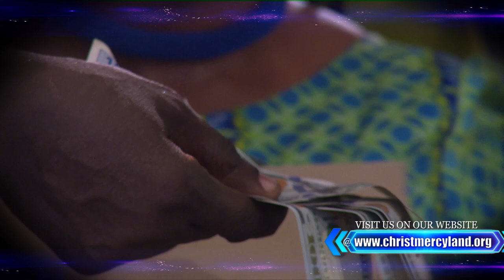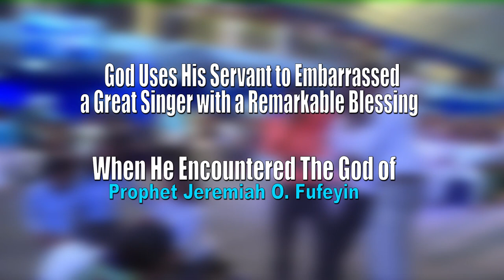Emergency Wedding in the Church